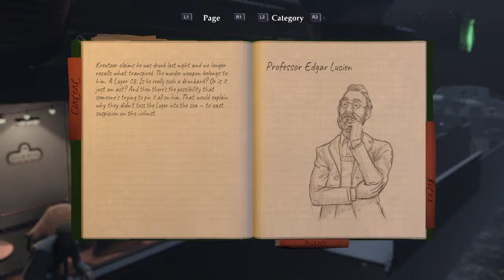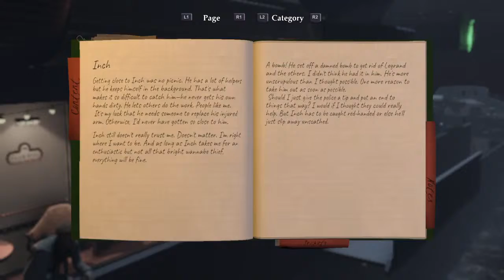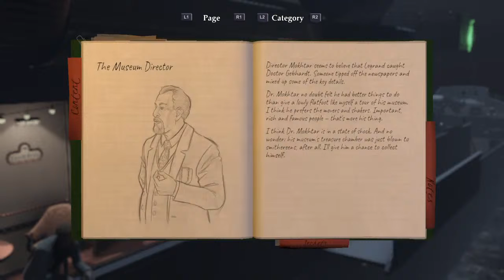The raven remastered back on the cruise ship to Cairo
Just some random ordinary nobody guy who enjoys playing games and sometimes watches anime also I suck at most games so yeah I'm not some pro more like below average